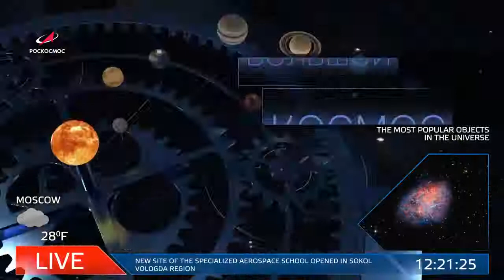Малый спускаемый аппарат